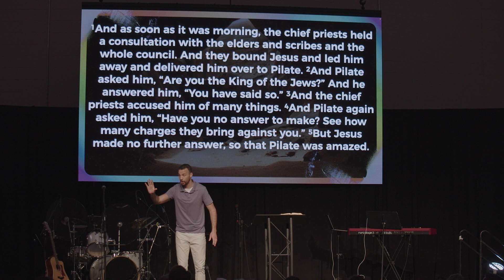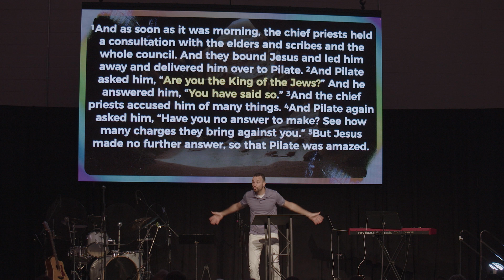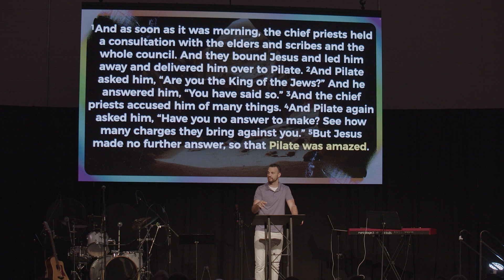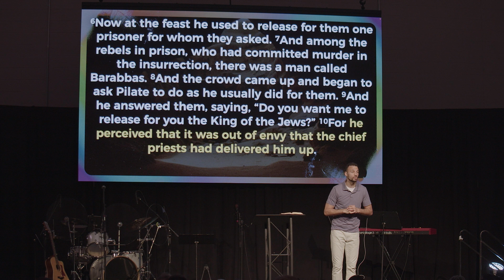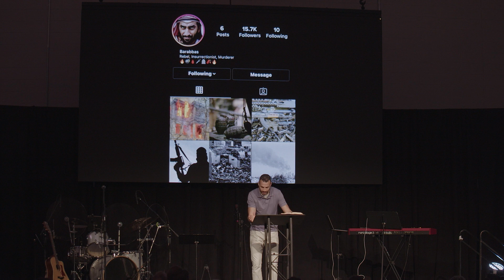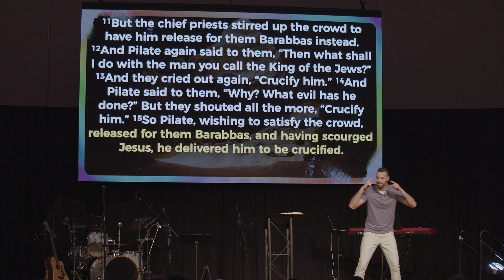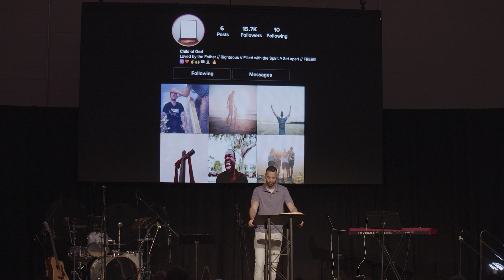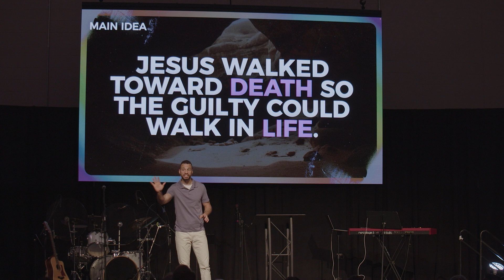Order in the Court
Title: Order in the Court
Series: Life After Death

Court is the place where justice is served... usually. What does it mean when the guilty walk free? How are we to feel when the innocent are condemned to death? What do we do when good men are given for guilty ones? Despite our sense of injustice, we’re invited to come and see how the greatest injustice in history has become the greatest blessing ever.